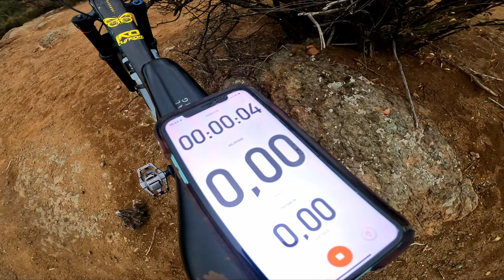LAS VARAS, SAN CARLOS DE APOQUINDO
Vuelta corta en una de las pistas que mas entreno en Santiago, la verdad muy completa, y rapida!!!
No olvidar pasar por la pagina de Leatt y ver todos sus productos ya arribados!! link aquí abajo.